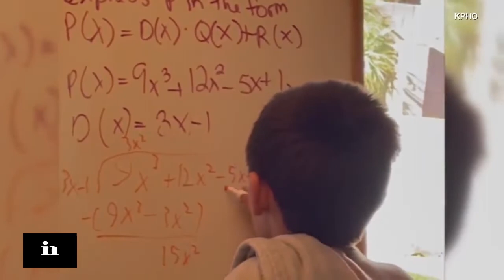This 12 Year Old Is Already in College